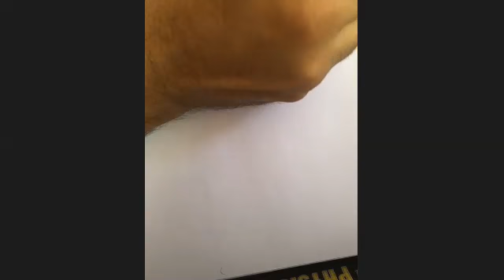arvind sir 15 04